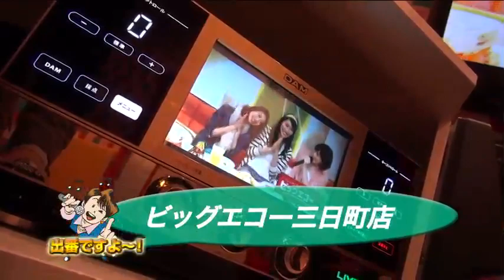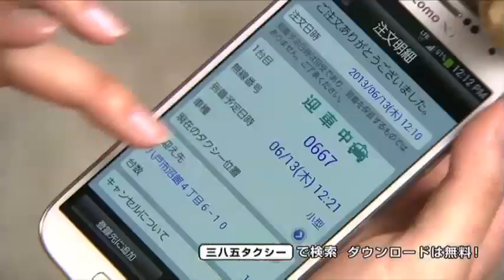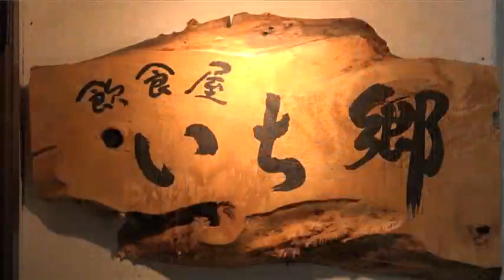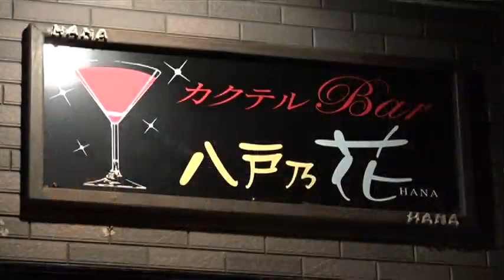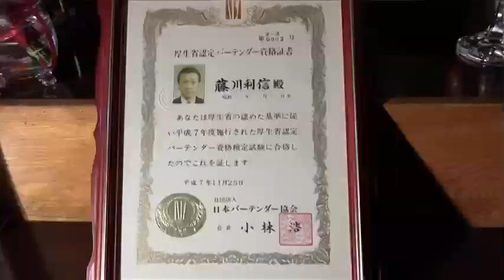八戸TV『出番ですよ~。』 第十三回放送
『カラオケいち番』／協力：北東北第一興商・ビッグエコー三日町店
『はちのへ酒場百選』／共演：株式会社テクノス代表　佐々木伸夫
『北のご馳走屋いちおしはこれだッ！／出演：細畑一也 協力：北のご馳走屋